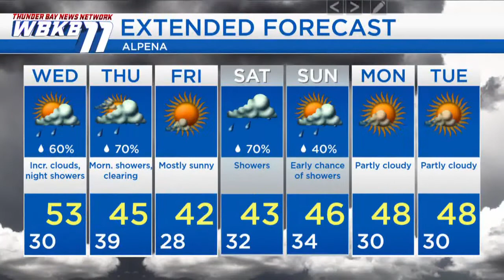Alpena Weather - Mar. 24, 2020